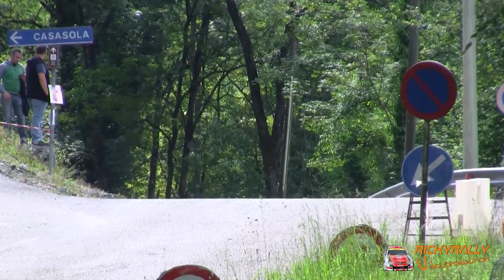JUMP RALLY COMPILATION VOL.1 | show - action - jump - full attack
Avete voglia di vedere un po' di dossi?? Dai, preparatevi che si vola!!
Si prega di allacciare bene le cinture di sicurezza e di guardare tutto fino alla fine che c'è l'atterraggio!! ;-)